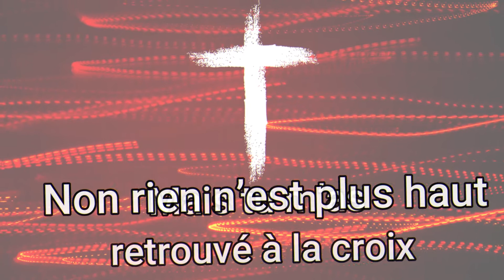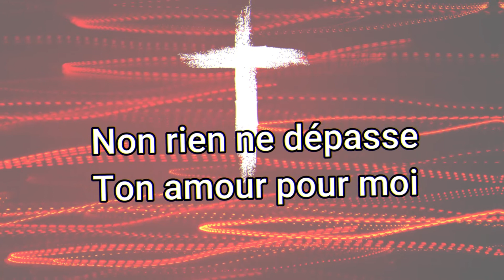RIEN N'EST PLUS HAUT - la Chapelle Musique, Philippe Joseph Bédard & Étienne Charles (Rework beat ).